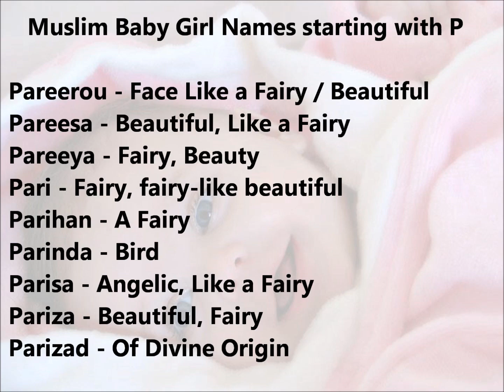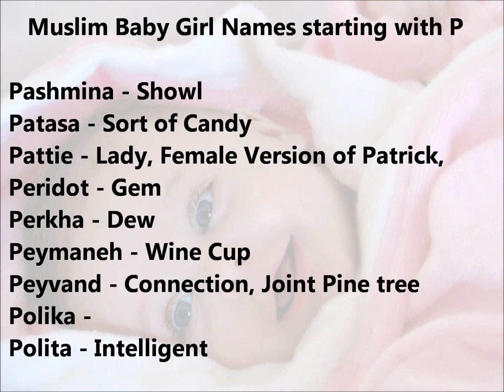Muslim baby girl names starting with alphabet P, Arabic girl names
In this video, presents unique, latest and modern Muslim/Arabic baby girl names starting with alphabet P. This is a small list of muslim girl names starting with P, To view the complete list, you can follow the link below